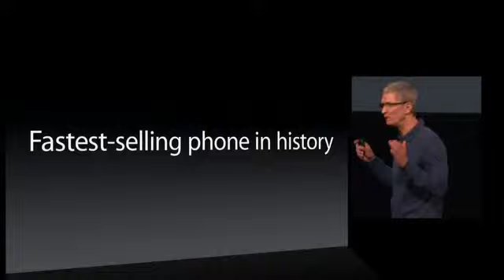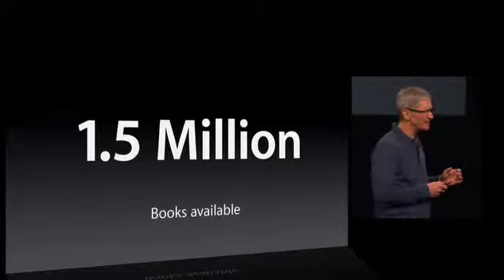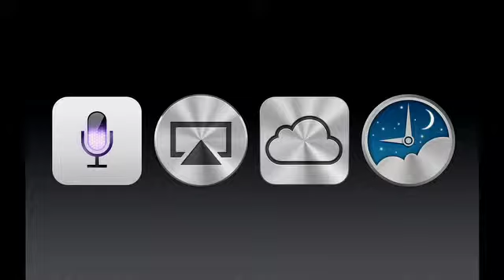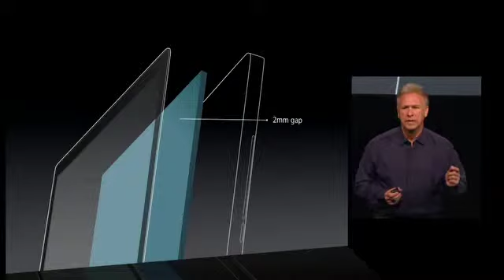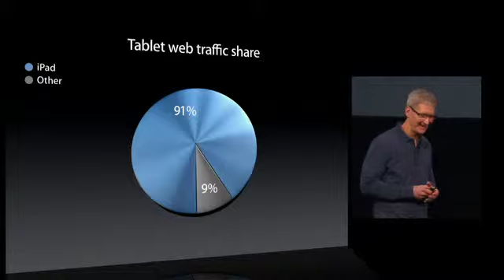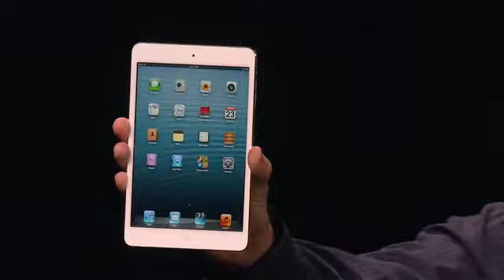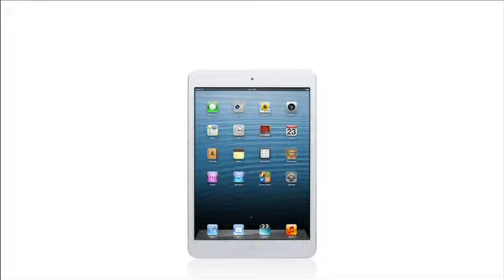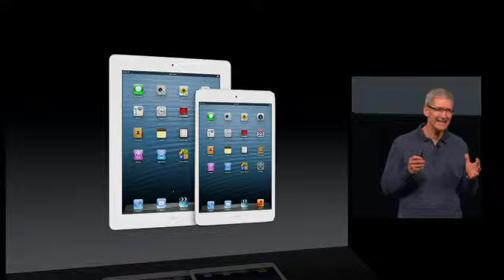Apple Special Event, October 2012